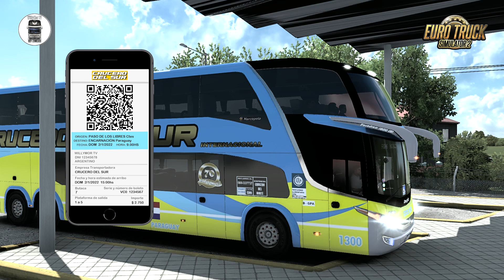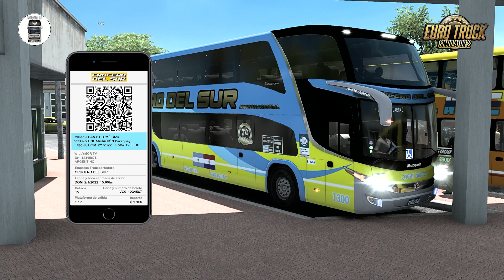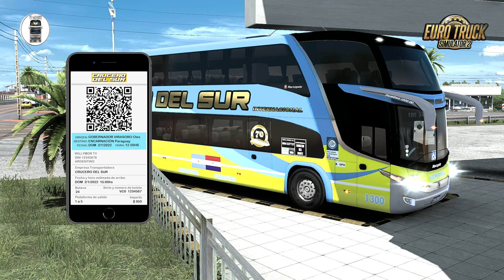107 ETS 2 1.43 - MAPA CEIBO + ARGENMAP Crucero del Sur (P.de los Libres - Encarnación)100% Simulado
Euro Truck Simulator 2 1.43 RUTAS DE ARGENTINA...100% Simulado y Recorridos Reales... MAPA CEIBO Versión 1.9 + Argenmap Versión 32.0... MARCOPOLO G7 1800 DD 6x2 Scania. Empresa: CRUCERO DEL SUR. Servicio: Mixto. Coche: 1300. Paso de los Libres (CORRIENTES) Destino Encarnación (PARAGUAY) (Parada en Santo Tome, Gobernador Virasoro y Posadas) 379 Km total. Hora Salida Domingo 9.00hs - LLegada Domingo  15.00hs. Procesador Intel I5 - 12 GB Ram - Placa ATI Radeon 570 Series 4GB. Volante Logitech G27 Racing Wheel.